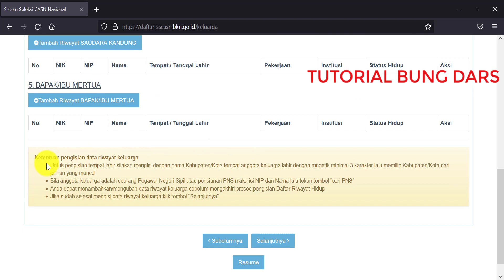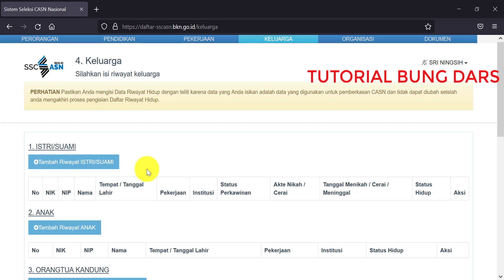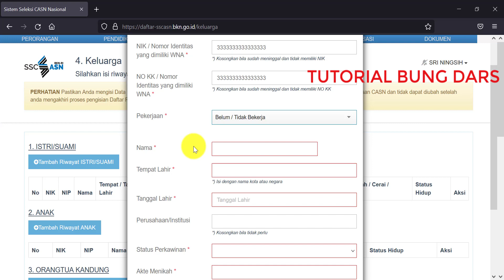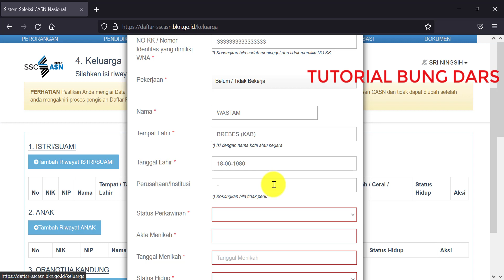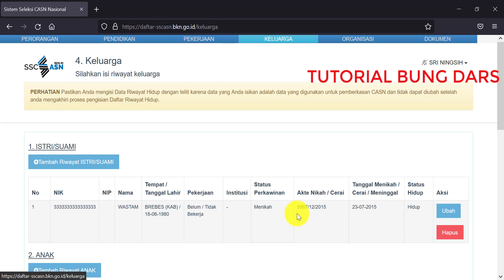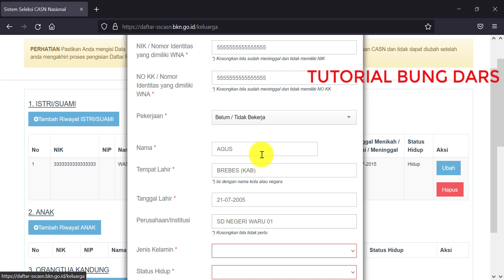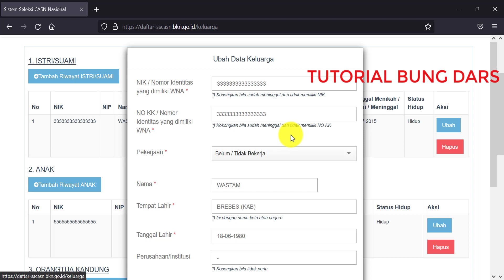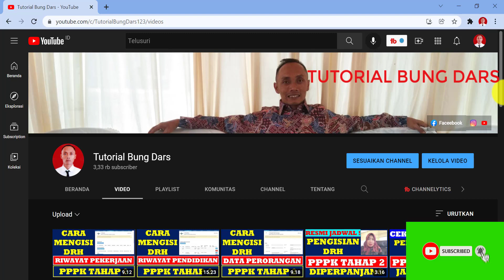Cara Mengisi Riwayat Keluarga di DRH PPPK Guru Tahap 2 SSCASN Pemberkasan Penetapan NIP P3K 2021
Selamat datang kembali di Channel Youtube Tutorial Bung Dars. Ok teman-teman, pada kesempatan kali ini kami akan memberikan video tutorial tentang Cara Mengisi Riwayat Keluarga di DRH PPPK Guru Tahap 2 SSCASN Pemberkasan Penetapan NIP P3K 2021

Mudah-mudahan bermanfaat
Terima kasih

tutorial bung dars
pppk 2021 tahap 2
pppk 2022
pppk tahap 2
pppk guru 2021 tahap 2
pppk guru honorer tahap 2
pppk non guru 2021 tahap 2
pppk non guru 2022
pppk non guru tahap 2
p3k 2021 tahap 2
p3k 2022
p3k tahap 2
p3k guru 2021 tahap 2
p3k guru 2022
p3k guru tahap 2
info pppk tahap 2
info pppk 2022
pemberkasan PPPK Guru 2021 tahap 2
pemberkasan pppk guru 2022
pemberkasan PPPK Guru tahap 2
pemberkasan PPPK tahap 2
pemberkasan PPPK 2021 tahap 2
pemberkasan pppk 2022
pemberkasan pppk non guru tahap 2
berkas penetapan nip pppk guru 2021 tahap 2
berkas penetapan nip pppk guru 2022
berkas penetapan nip pppk guru tahap 2
berkas penetapan nip pppk non guru 2022
berkas penetapan nip pppk non guru tahap 2
berkas penetapan nip pppk tahap 2
berkas penetapan nip pppk 2021 tahap 2
pemberkasan p3k Guru 2021 tahap 2
pemberkasan p3k Guru tahap 2
pemberkasan p3k non guru tahap 2
pemberkasan p3k  tahap 2
pemberkasan p3k 2021 tahap 2
berkas penetapan nip p3k guru 2021 tahap 2
berkas penetapan nip p3k guru tahap 2
berkas penetapan nip p3k tahap 2
berkas penetapan nip p3k 2021 tahap 2
penetapan nip pppk guru 2021 tahap 2
penetapan nip pppk guru tahap 2
penetapan nip pppk tahap 2
penetapan nip pppk 2021 tahap 2
penetapan nip p3k guru 2021 tahap 2
penetapan nip p3k guru tahap 2
penetapan nip p3k tahap 2
penetapan nip p3k 2021 tahap 2
pemberkasan nip pppk guru 2021 tahap 2
pemberkasan nip pppk guru tahap 2
pemberkasan nip pppk tahap 2
pemberkasan nip pppk 2021 tahap 2
dokumen pemberkasan pppk guru 2021 tahap 2
dokumen pemberkasan pppk guru tahap 2
dokumen pemberkasan pppk tahap 2
dokumen pemberkasan pppk 2021 tahap 2
dokumen penetapan nip pppk guru 2021 tahap 2
dokumen penetapan nip pppk guru  tahap 2
dokumen penetapan nip pppk 2021 tahap 2
pengisian daftar riwayat hidup pppk guru 2021 tahap 2
pengisian daftar riwayat hidup pppk guru tahap 2
pengisian daftar riwayat hidup pppk 2021 tahap 2
pengisian daftar riwayat hidup pppk tahap 2
pengisian drh pppk guru 2021 tahap 2
pengisian drh pppk guru tahap 2
pengisian drh pppk 2021 tahap 2
pengisian drh pppk tahap 2
pengisian drh pppk non guru
pengisian drh p3k guru 2021 tahap 2
pengisian drh p3k guru tahap 2
pengisian drh p3k tahap 2
pengisian drh p3k 2021 tahap 2
drh pppk guru 2021 tahap 2
drh pppk guru tahap 2
drh pppk 2021 tahap 2
drh pppk tahap 2 tahap 2
cara mengisi daftar riwayat hidup pppk guru 2021 di sscasn
cara mengisi daftar riwayat hidup pppk guru di sscasn
cara mengisi daftar riwayat hidup pppk di sscasn
cara mengisi daftar riwayat hidup pppk guru 2021 tahap 2
cara mengisi daftar riwayat hidup pppk guru tahap 2
cara mengisi daftar riwayat hidup pppk 2021 tahap 2
cara mengisi drh pppk guru 2021 di sscasn tahap 2
cara mengisi drh pppk guru di sscasn tahap 2
cara mengisi riwayat keluarga di drh pppk tahap 2
cara mengisi riwayat keluarga di drh pppk guru tahap 2